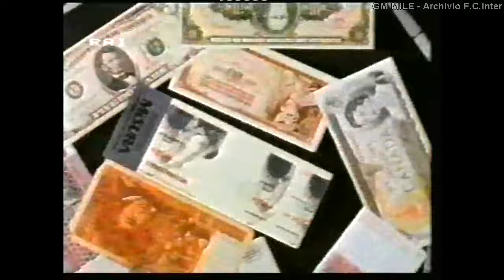1984-85 (22^ - 17-03-1985) INTER-Milan 2-2 [Virdis,Rummenigge,Altobelli,Verza] Servizio D.S.Rai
22^ Giornata

Inter - Milan 2-2

Inter: Zenga, Bergomi, Mandorlini, G. Baresi, Collovati, R. Ferri, Causio, Marini, Altobelli, Brady, Rummenigge (87’ Muraro).
A disposizione: Recchi, Bini, Pasinato, Cucchi.
Allenatore: Ilario Castagner

Milan: Terraneo, F. Baresi, F. Galli, Tassotti, Di Bartolomei, Evani, Verza, Wilkins, Hateley, Battistini, Virdis.
A disposizione: Nuciari, Scarnecchia, Incocciati, Manzo, A. Icardi.
Allenatore: Nils Liedholm

Reti: 22’ Virdis, 48’ Rummenigge, 81’ Altobelli, 85’ Verza

Arbitro: Claudio Pieri di Genova

Spettatori: 72.895

- Collaborazioni :
- La Storia dell'Inter